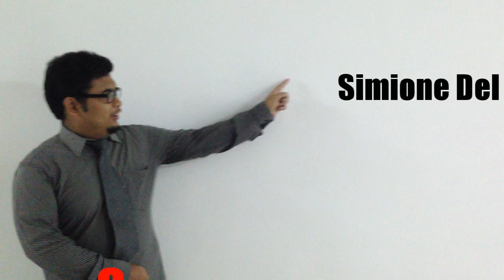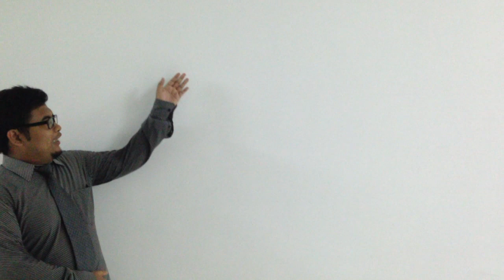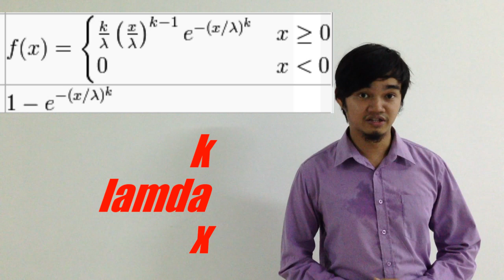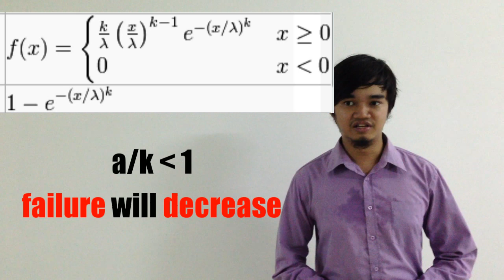Poisson,Weibull and Cauchy Distribution Lesson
Hoping this video will be Harvard source of reference.